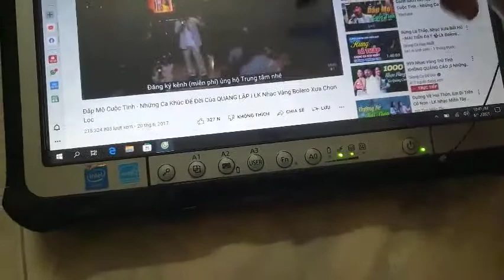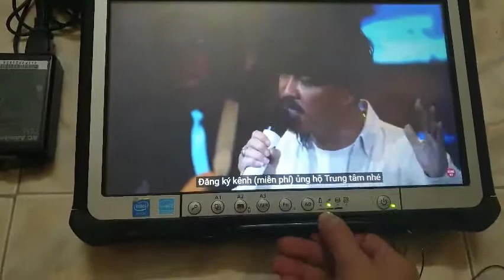Panasonic cf-d1 touchscreen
Kinh Doanh các mặt hàng mắt CD – MD phụ kiện âm thanh đĩa nhạc MD
Kinh doanh các mặt hàng máy tính phụ kiện máy tính chip điện tử
Chuyên kinh doanh CD phono âm thanh chất lượng cao
Phục vụ Quý khách hàng gần xa
Zalo 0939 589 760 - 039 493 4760 Phát
© Bản quyền thuộc về  All in one PC Japan - hangdientujapan
© Copyright All in one PC Japan - hangdientujapan & Do not Reup